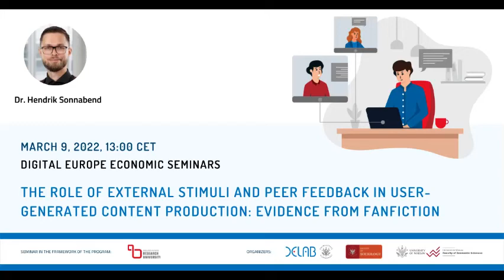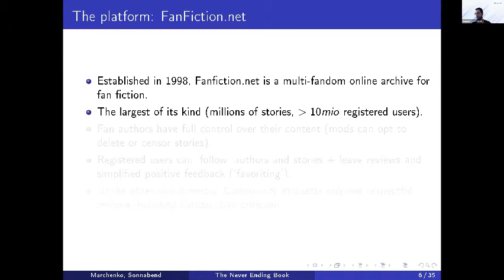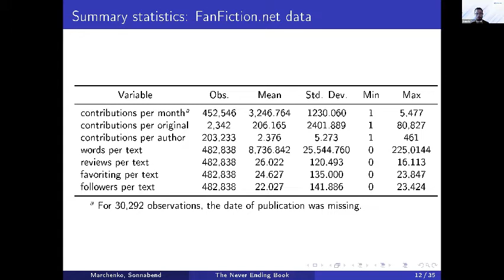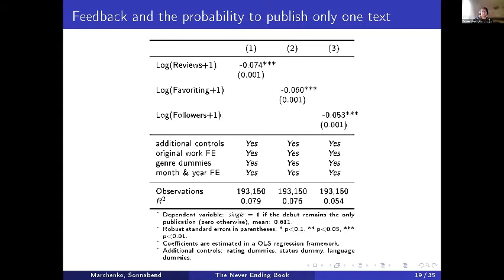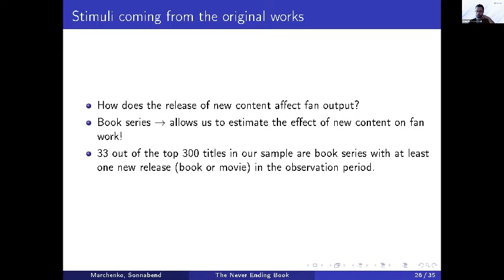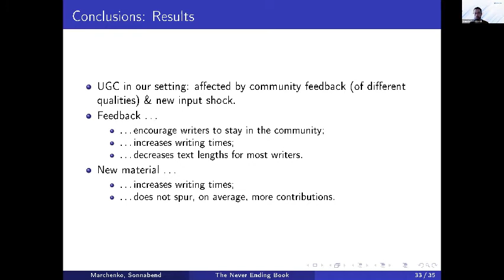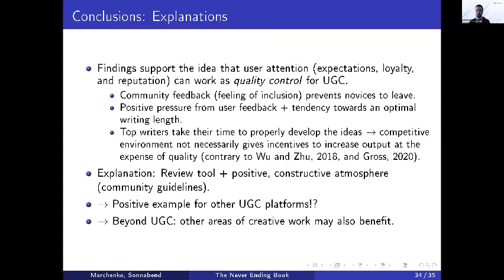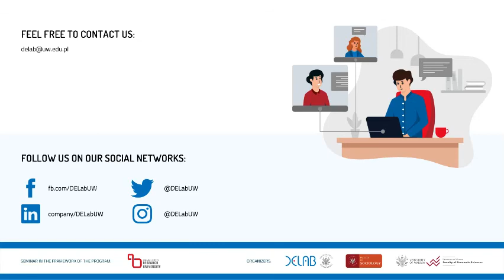DEEcon Seminars: The role of external stimuli and peer feedback in user-generated content production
This paper from Dr. Hendrik Sonnabend (FernUniversität in Hagen) studies the determinants of the voluntary provision of user-generated (online) content. Using data from the largest fanfiction website, we find that writers respond differently to the new original material: conditional on text length, writing times increase for the average writer and even more for the elite of prolific writers. We explain this finding with quality concerns. In addition, we find supportive evidence that community feedback encourages first-time contributors to continue publishing. For more established writers, we find that community feedback has a rather dampening effect on text lengths and writing times. Overall, these effects are more pronounced for high-quality community feedback («reviews») compared to low-quality community feedback («following», «favoriting»).